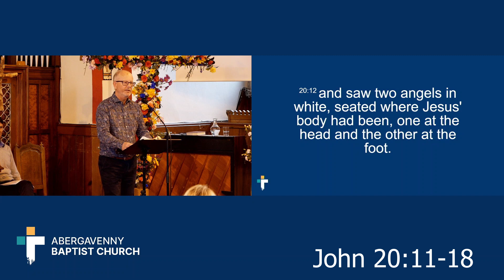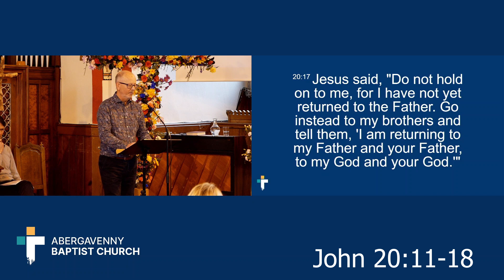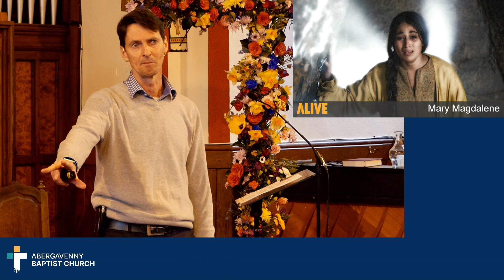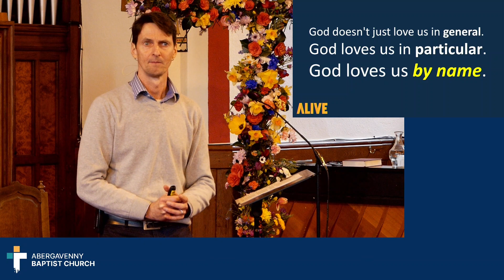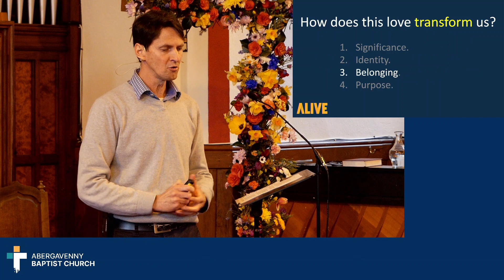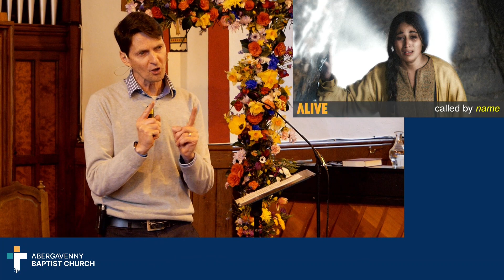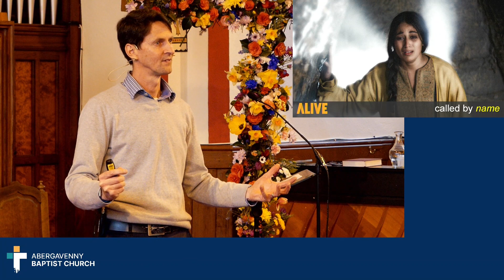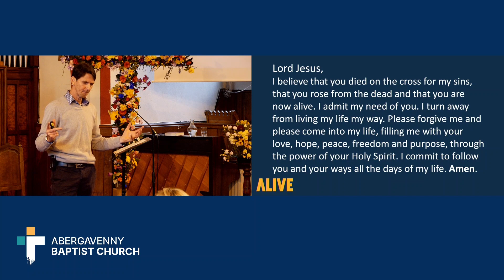01 - Transformed by Love (John 20:11-18).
Mary Magdalene has a life-changing encounter with the risen Jesus, when he calls her by name.